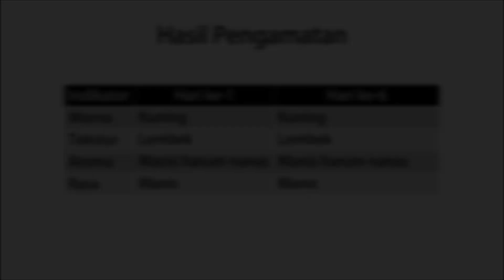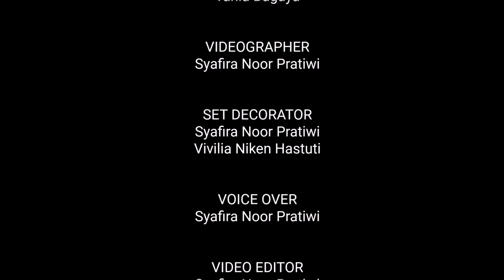PENGGULAAN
Bab 7. Penggulaan